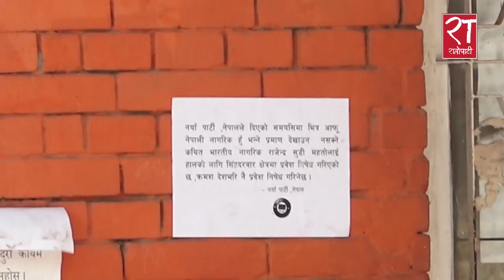राजेन्द्र महतोलाई सिंहदरबारमा प्रवेश निषेध गर्न नयाँ पार्टी नेपालको माग